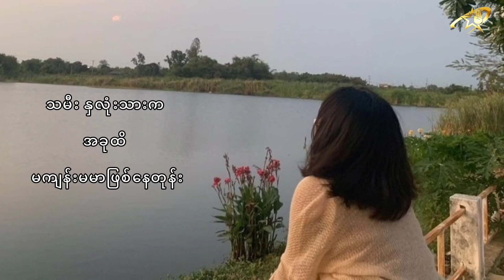တနင်္ဂနွေ စိတ်ကူး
ရေး-ဆရာမ မြကျေး
ဖတ်-?
ကဗျာလေးတွေနားထောင်ရင်း sucribed and share လေးတွေကူညီပေးကြပါဦးဗျ